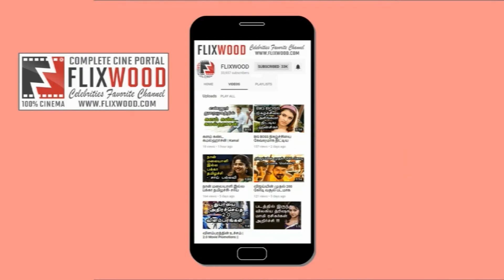உங்கட்டலாம் மன்னிப்பு கேட்கமுடியாது - சின்மயி கரார் | FLIXWOOD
என்னால பணமும் கட்டமுடியாது, உங்கட்டலாம் மன்னிப்பு கேட்கமுடியாதுன்னு சின்மயி கராரா பதிலடி கொடுத்துருக்காங்க.
சமீபத்துல நாங்க சம்பாதிக்கிற பணத்துல 10 ப்ரசண்ட, டப்பிங் யூனியன் அபேஸ் பண்ணிகிறாங்கன்னு சின்மயி டுவிட் பண்ணிருந்தாங்க.
இதுக்கு கடுப்பான யூனியன் தலைவர் ராதாரவி, சின்மயி ய சங்கத்திலிருந்து நீக்குனாரு.
நான் கோர்ட்டுக்கு போவேன், என்னைய மீடூ விவகாரத்துல பலிவாங்குறாங்கன்னு சின்மயி சினுங்க ஆரம்பிச்சாங்க.
இதனால, ஒன்றரை லட்ச ரூபாய் ஃபைனா கட்டுங்க, அதோட மன்னிப்பு கடிதமும் கொடுங்கன்னு சின்மயிக்கு டப்பிங் யூனியன் சொல்லிருக்கு.
இதுக்குதான் சின்மயி சொல்லிருக்காங்க, என்னால பணமும் கட்டமுடியாது, உங்கட்டலாம் மன்னிப்பு கேட்கமுடியாதுன்னு கராரா கர்ஜனை செஞ்சிருக்காங்க.